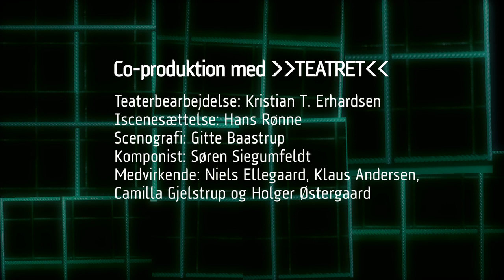VELKOMMEN af JERZY KOSINSKI Teatret Svalegangen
"Teatret" i samarbejde med Teatret Svalegangen præsenterer Danmarkspremiere på

VELKOMMEN

Efter romanen BEEING THERE af JERZY KOSINSKI

TEATERBEARBEJDELSE Kristian T. Erhardsen
ISCENESÆTTELSE Hans Rønne
SCENOGRAFI Gitte Baastrup
KOMPONIST Søren Siegumfeldt
MEDVIRKENDE Niels Ellegaard, Klaus Andersen, Camilla Gjelstrup og Holger Østergaard
CO-PRODUKTION MED "TEATRET"

Aarhus: 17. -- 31. oktober og igen 4. -- 15. december.
Turné: 6. november -- 1. december

VELKOMMEN er en enkel og lettere absurd situationskomedie iscenesat af Hans Rønne, leder af "TEATRET", og er en teaterbearbejdelse af Jerzy Kosinskis roman "Being There" (på dansk "Velkommen Mr. Chance").

Niels Ellegaard spiller hovedrollen som Mr. Chance i denne varme og humoristiske forestilling, der kan tjene som en yderst aktuel kommentar til den "kendisfeber", der i dag i stigende grad præger vores hverdag i alt fra politik til X Factor. At folk i dag mest hører det, de vil høre og mest af alt kun på sig selv. VELKOMMEN spiller sideløbende med afgørelser, som har mere eller mindre betydning for vores daglige liv, såsom SF's formandskab, Vild med dans, Voice eller det amerikanske præsidentvalg. Fælles for alle afgørelser er vores personlige involvering i de forskellige personligheder -- vi holder med dem og har tillid til dem, vi kan lide!